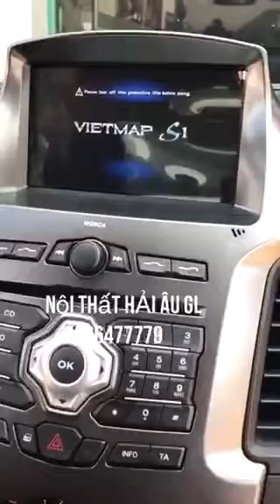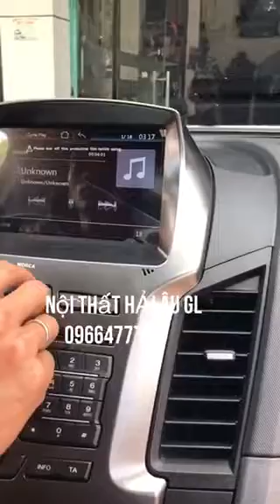Lên Dvd cho Ranger Xls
Nội Thất HẢI ÂU GL 435 Hùng Vương Pleiku Gia Lai 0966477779